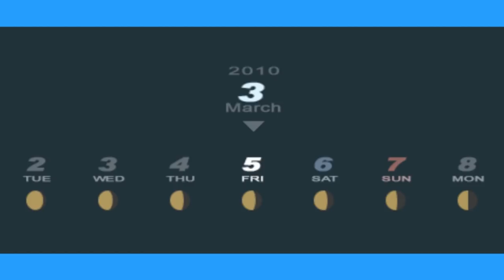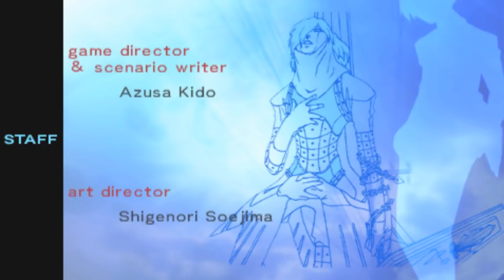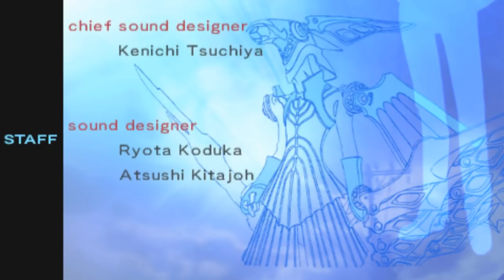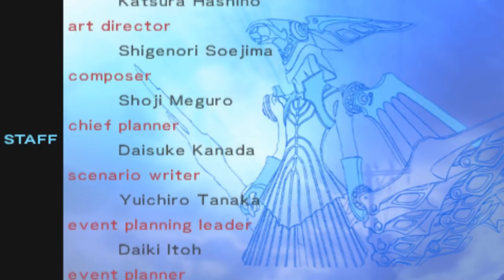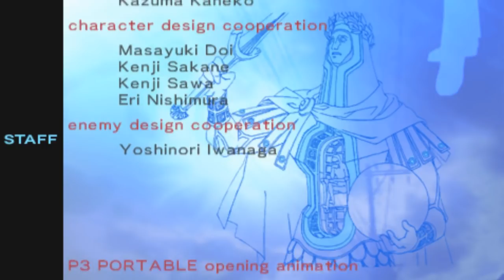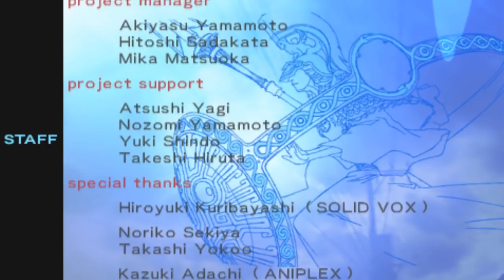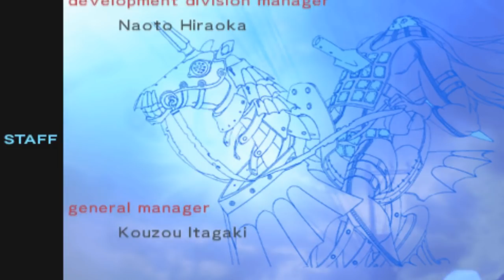Persona 3 Portable: Graduation Day [Male Route] (New Cycle)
Persona 3 Portable is a port of Persona 3, released for the PlayStation Portable. In many ways, it could be considered to be an enhanced port due to its new additions and content. However, in other ways, it could be considered to be an inferior port for many reasons; it lacks 3D environments and character models (outside of Tartarus), all anime cutscenes are gone, the graphics and audio quality were compressed (although there is an HD UI mod), and The Answer ("Episode Aegis" in the Japanese version) is a story exclusive to Persona 3 FES and is not available in P3P due to limited storage space on the UMD. Because of this, Persona 3 Portable does not necessarily replace the PlayStation 2 version.

Time Stamps:

Update as of Video Date:
No Update